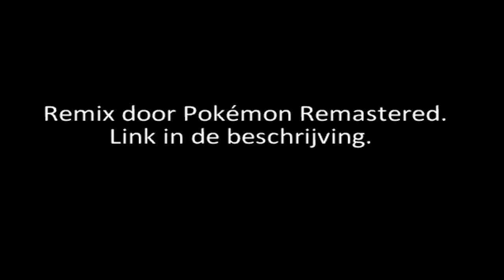Pokémon Sun and Moon nieuws!! ||NIEUWE POKÉMON||HYPER TRAINING||EN MEER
Ik ben weer terug van vakantie en dat gaan we vieren door lekker te praten over de nieuwe Pokémon voor Pokémon Sun and Moon en meer! :D

Intro Animatie door mijn goede vriend Xander.
Intro muziek door RetroSpecter.
Outro door Randomtroep.
Outro muziek door TheMidrillean.

Hallo mijn naam is MattLuigi en welkom op mijn kanaal!  Op dit kanaal kun je gameplay en theorieën verwachten. Ik probeer jullie het beste vermaak te geven dat ik te bieden heb! Ik hoop dat iedereen dit een leuk kanaal zal vinden.  Bezoek ook mijn website waar ik alle games die ik heb gemaakt op heb gezet voor jullie om te downloaden!  Ik zie jullie later, B-BYE!  MattLuigi.